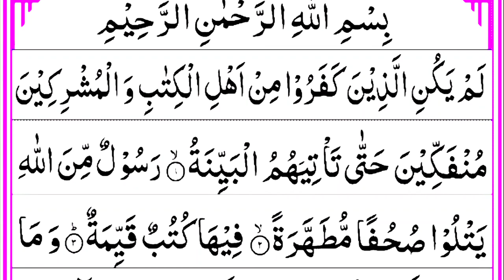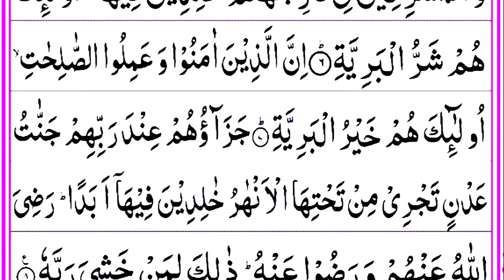Lam Yakunil Lazeena Kafaroo | Surah Bayyinah Ki Tilawat | Pani Patti Tilawat | 60Second Tilawat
Dosto is video mai mene apko surah Bayyinah padhaya hai umeed hai apko video pasand aye hugi.